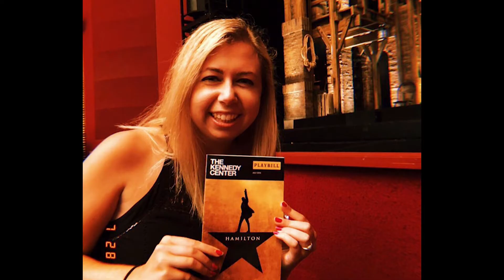Amanda Berman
Amanda is a senior studying Journalism and Mass Communications at George Washington University. Growing up in Louisville, Kentucky, Amanda has been passionate about storytelling from a young age. She believes that storytelling and story sharing have the power to bring people from diverse backgrounds together and have the power to change the world. After graduating from GWU in the spring of 2019, Amanda plans on pursuing a career that will help allow people, businesses, or brands tell their stories.